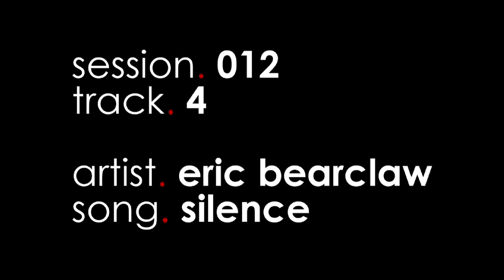naked.jams session.012 track.04 eric bearclaw - silence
session.012
track.04
artist. eric bearclaw
song. silence